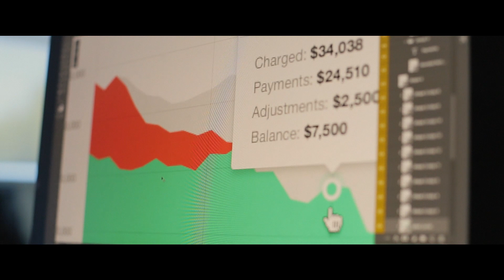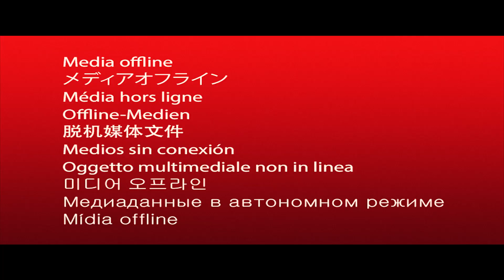Michael Rakytiansky - Ukrainian IT Awards Winner 2016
Winner in nomination "UI Design"